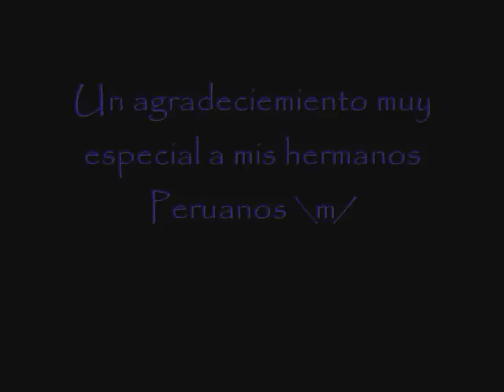Left Drum Solo by Irvindrummer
This is my last drum solo. Enjoy it.
Bueno este es uno de mis últimos solos de batería, chequenlo y comentenlo si pueden y si quieren. Saludos cordiales a mis hermanos metaleros de Perú \m/